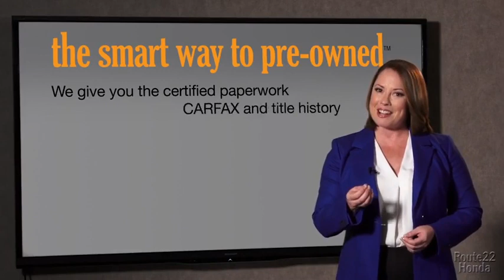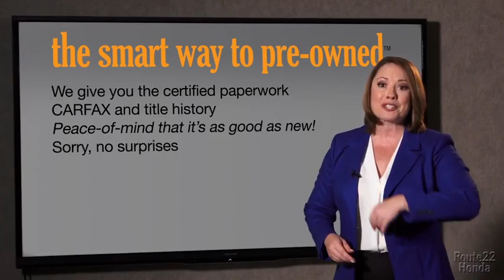2021 Honda Civic Hatchback Hillside, Newark, Union, Elizabeth, Springfield, NJ 215830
Gray  2021 Honda Civic Hatchback available in Hillside, New Jersey at Route 22 Honda. Servicing the Newark, Union, Elizabeth, Springfield, NJ area.
2021 Honda Civic Hatchback Sport - Stock#: 215830 - VIN#: SHHFK7H42MU408428

The Smart Way To Buy! Are you tired of hidden fees and bogus rates ruining your search process? Now there's a way to avoid all of the nonsense. Introducing the smart way to buy from Route 22 Auto's. The advantages of the smart way to buy are endless. There is no pressure throughout your search. You can finally feel at ease when purchasing a car. Since there are no hidden fees, there are no surprises or gimmicks revealed when you finally make a decision. Route 22 Autos salespeople are direct and value your time, so there is no back and forth or confusion. They know it's necessary for you to feel comfortable during the buying process and want to be trusted. The smart way to buy is smart for a reason. The team at Route 22 Auto's does Internet research every day to discover the right price for you. They make sure to look at competitors' pricing and numbers from industry experts so you can feel confident that you're getting the best offer possible. The main factors that contribute to your final cost are market value, product availability, days' supply in the market and the product age, color and equipment. It's easy to feel secure with the smart way to buy. Stylish and fuel efficient. It's the perfect vehicle for keeping your fuel costs down and your driving enjoying up. This vehicle won't last long, take it home today. Look no further, you have found exactly what you've been looking for. This is the one. Just what you've been looking for.
Radio: 180-Watt Audio System w/8 Speakers -inc: 7-inch display w/high-resolution electrostatic touch-screen, knob and hard keys for primary controls and customizable feature settings, Bluetooth HandsFreeLink, Bluetooth streaming audio, Radio Data System (RDS), speed-sensitive volume compensation (SVC), 1.0-amp USB audio interface port in front console, HondaLink, Apple CarPlay integration, Android Auto integration, illuminated steering wheel-mounted controls and fin-type roof-mounted antenna,2 LCD Monitors In The Front,AM/FM Stereo w/Seek-Scan, Clock and Voice Activation,Clearcoat Paint,Fixed Rear Window w/Fixed Interval Wiper, Heated Wiper Park and Defroster,Liftgate Rear Cargo Access,Body-Colored Rear Bumper,Lip Spoiler,Wheels w/Machined w/Painted Accents Accents,Front Fog Lamps,Black Side Windows Trim and Black Front Windshield Trim,Light Tinted Glass,Tailgate/Rear Door Lock Included w/Power Door Locks,Fully Automatic Projector Beam Halogen Daytime Running Auto High-Beam Headlamps w/Delay-Off,Black Grille,Rocker Panel Extensions,Tires: 235/40R18 91W AS,Body-Colored Power Side Mirrors w/Manual Folding,Body-Colored Front Bumper,Steel Spare Wheel,Body-Colored Door Handles,Fixed Interval Wipers,Compact Spare Tire Mounted Inside Under Cargo,Fully Galvanized Steel Panels,Wheels: 18 Alloy,Digital/Analog Display,Remote Keyless Entry w/Integrated Key Transmitter, Illuminated Entry and Panic Button,Engine Immobilizer,Cargo Space Lights,Leather/Metal-Look Gear Shifter Material,Power 1st Row Windows w/Driver And Passenger 1-Touch Up/Down,4-Way Passenger Seat -inc: Manual Recline and Fore/Aft Movement,Full Floor Console w/Covered Storage and 1 12V DC Power Outlet,60-40 Folding Bench Front Facing Fold Forward Seatback Rear Seat,Carpet Floor Trim,Front Bucket Seats -inc: driver's seat w/manual height adjustment and adjustable head restraints,Outside Temp Gauge,Rear Cupholder,Cruise Control w/Steering Wheel Controls,Instrument Panel Bin, Driver / Passenger And Rear Door Bins,Distance Pacing w/Traffic Stop-Go,Power Door Locks w/Autolock Feature,Air Filtration,Compass,Delayed Accessory Power,Automatic Air Conditioning,Remote Releases -Inc: Power Cargo Access,Fade-To-Off Interior Lighting,Roll-Up Cargo Cover,Valet Function,Driver And Passenger Visor Vanity Mirrors w/Driver And Passenger Auxiliary Mirror,Trip Computer,Power Rear Windows,Day-Night Rearview Mirror,Sliding Front Center Armrest and Rear Center Armrest,Gauges -inc: Speedometer, Odometer, Engine Coolant Temp, Tachometer, Turbo/Supercharger Boost, Trip Odometer and Trip Computer,Systems Monitor,1 12V DC Power Outlet,Seats w/Cloth Back Material,Leather/Metal-Look Steering Wheel,Power Fuel Flap Locking Type,HVAC -inc: Underseat Ducts,Proximity Key For Doors And Push Button Start,FOB Controls -inc: Cargo Access and Remote Engine Start,Glove Box,Interior Trim -inc: Metal-Look Instrument Panel Insert, Metal-Look Door Panel Insert and Metal-Look Interior Accents,Perimeter Alarm,Fixed Rear Head Restraints,Full Cloth Headliner,Fabric Seating Surfaces,Manual Tilt/Telescoping Steering Column,Front Ma